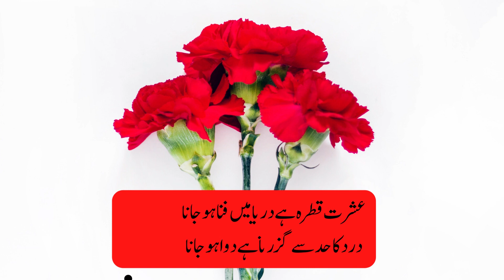Ghalib | Best Ghalib Poetry | Status Poetry